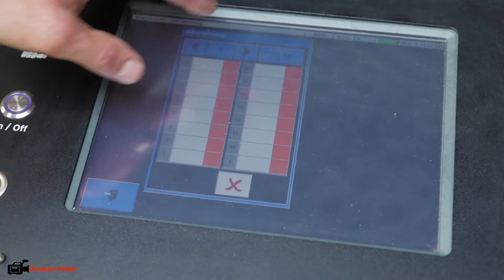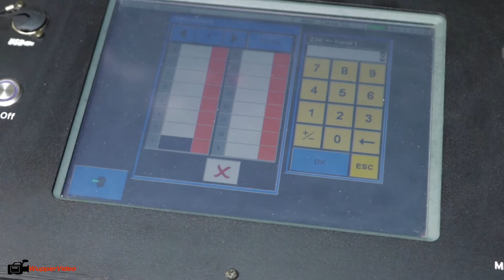Hinter den Kulissen beim Aufbau des Japantag Feuerwerks 2016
An diesem Wochenende (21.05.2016) fand wieder der 15. Japantag in Düsseldorf statt.
Highlight des Tages war auch wieder das original japanische Höhenfeuerwerk.
Wir haben uns den Aufbau und das Feuerwerk für euch angesehen.

Bericht:
Daniel Evers
Alex Makarov